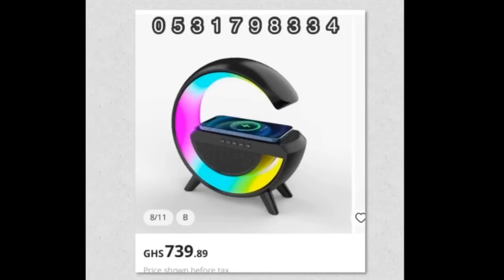TRENDING SSUES: XANDI , MAAMA PAT , POLYGAMY, VALENTINE WAHALA AND MORE 🔥